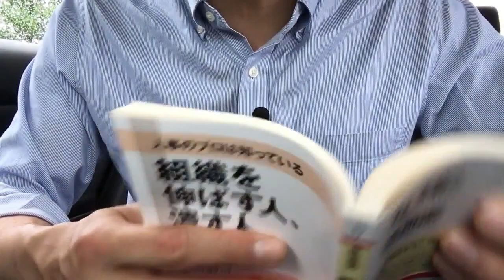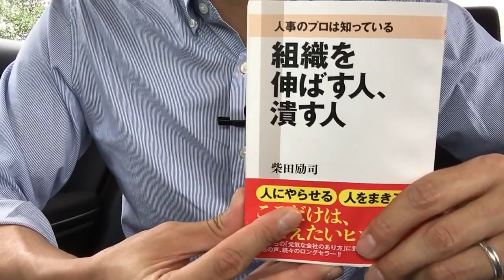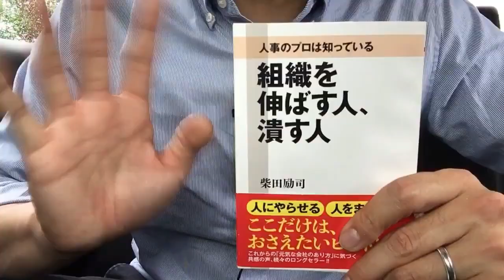#461【柴田励司】組織を伸ばす人、潰す人【毎日おすすめ本読書感想レビュー・紹介・Reading Book】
第461回です。組織において重要な姿勢や心構えを初学者にもわかりやすく整理した本です。